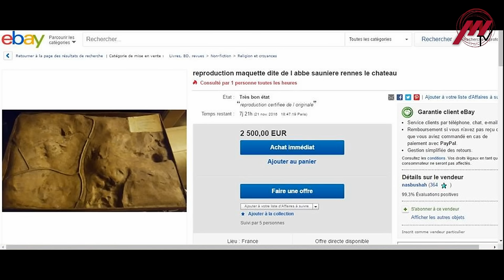Mes Causeries avec André Douzet #007 - "L'affaire de la Maquette de l'Abbé Saunière"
Animateur : Antoine Station
Intervenant : André Douzet

Pour cette 7ème causerie, André  revient sur un événement qui a été un virage dans sa vie de chercheur : la découverte de la maquette dite de l'Abbé Saunière... Et cette découverte fortuite lui a valu bien des aventures, et bien des désagréments ... A partir de ce jour, il ne compta plus ses détracteurs qui étaient légions! Mais comment interpréter tant d'acharnement pour une maquette qui serait un vulgaire faux??
Comment expliquer qu'une copie de la maquette est apparue sur ebay en vente à 2500€?? C'est cet événement, qui a fait sortir André de son silence, et il est prêt à remettre (enfin) les pendules à l'heure (à moins que ce ne soit les machines temporelels portatives qu'il remet à l'heure!!)

André Douzet est un des plus anciens spécialistes des mystères de Rennes-le-Château, Rennes-les-Bains, Périllos, ... Il est aussi un passionné des Templiers ou des histoires merveilleuses du Pilat. En compagnie de MaryAnge Tibot, il a fondé le Musée de l'étrange, qui expose l'ensemble des découvertes de ces deux auteurs. Le musée est visitable à Serrières (07).

Retrouvez le chaque mois en compagnie d'Antoine Station pour une "causerie" autour d'un sujet d'histoire mystérieuse.